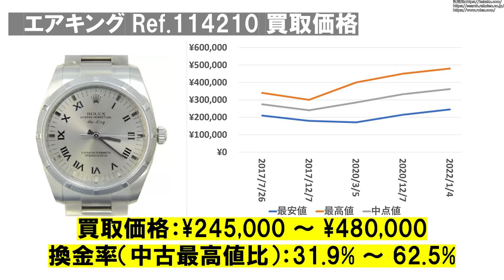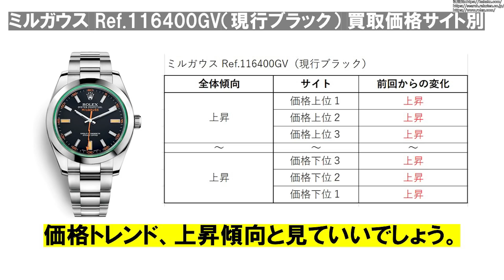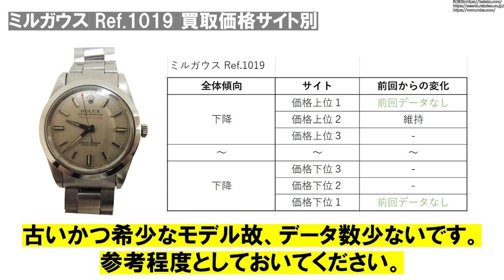爆上げは廃盤の予兆なのか？ロレックス エアキング＆ミルガウス の買取相場（2022年1月調査） ｜ブランド時計の価格情報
◆前回の動画
ロレックス＆チューダー定価改定の影響は？【2022年】年明け早々、並行価格を調査してみました。

パテック・フィリップとは？時計ブランドの王！世界最高の腕時計はどのようにして生み出されるのか

ブランド時計の買取および新品販売価格情報をお届け。
2022年1月の ロレックス エアキング＆ミルガウス 相場 についてお伝えいたします。
購入、売却時の参考に、ぜひお役立てください。

この動画は1/4に製作しております。
価格変動が激しいモデルなので、動画公開時には相場および店舗在庫状況が変わっている可能性が高いです。
その点予めご理解の上、お楽しみください

▼目次
0:00 オープニングトーク
1:44 エアキング Ref.116900（現行）
2:53 エアキング Ref.114200
3:47 エアキング Ref.114210
4:35 エアキング Ref.14000MM
5:23 ミルガウス Ref.116400GV（現行ブラック）
6:24 ミルガウス Ref.116400GV（現行Zブルー）
7:18 ミルガウス Ref.116400
8:10 ミルガウス Ref.1019

▼2ndチャンネルもぜひ！

▼サイトを運営しています！